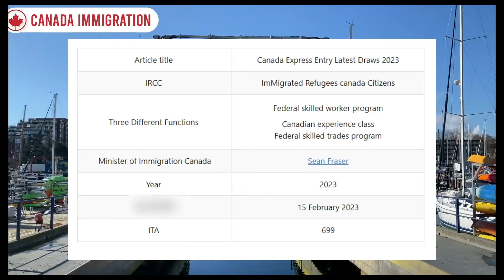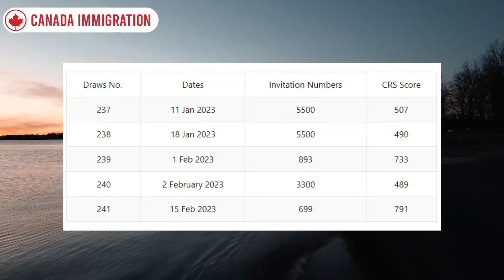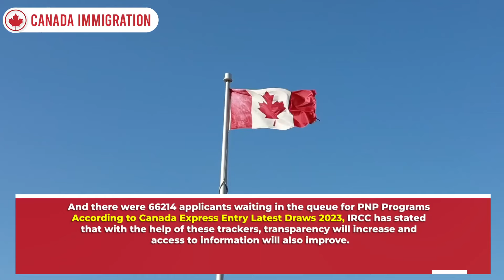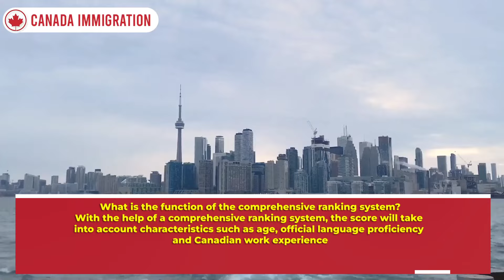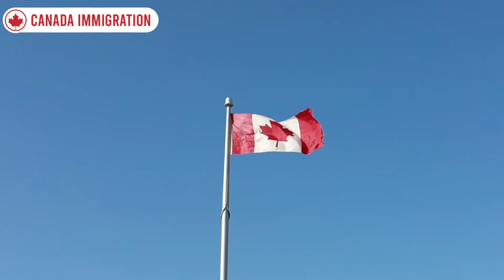Canada Express Entry Draw 2023 : Next Draws Prediction!! Canada PR Visa | Canada Immigration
• Upbeat Corporate ...